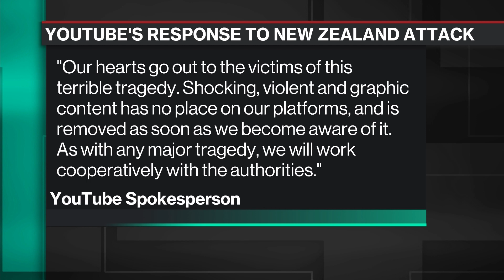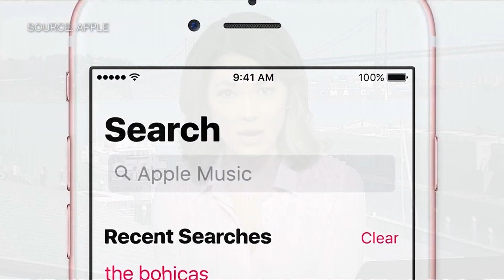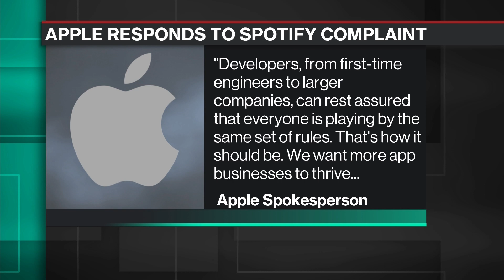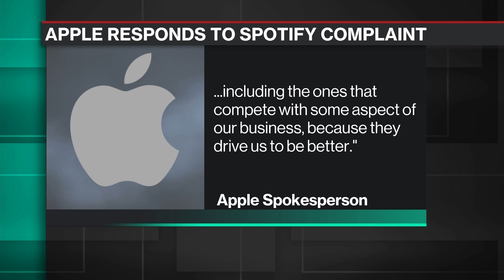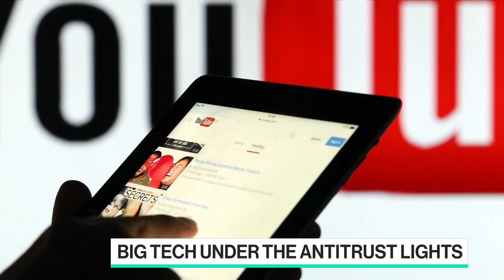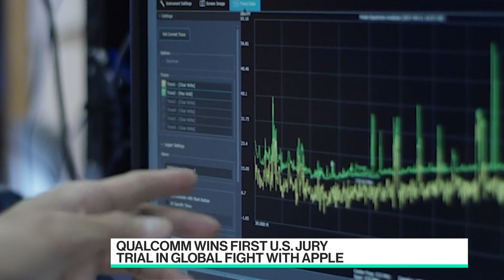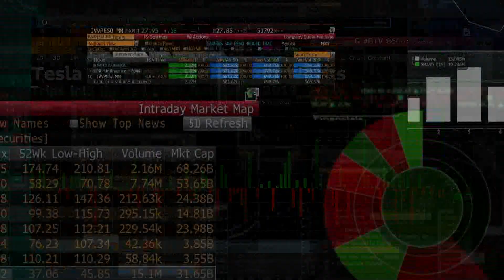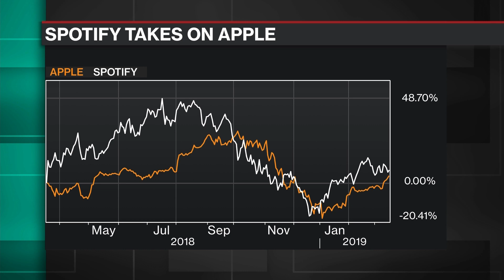'Bloomberg Technology' Full Show (03/15/2019)